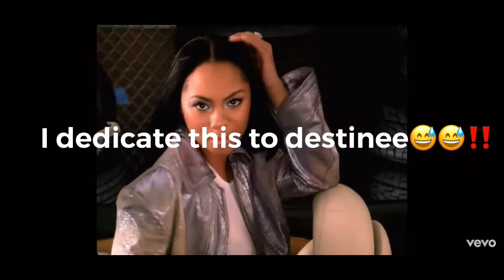SMASH OR PASS‼️| Celebrities Edition🥴😂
Age: 20
Camera: iPhone 11